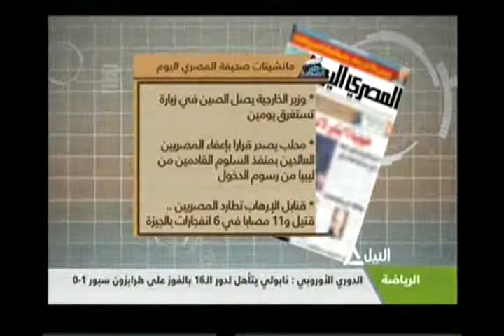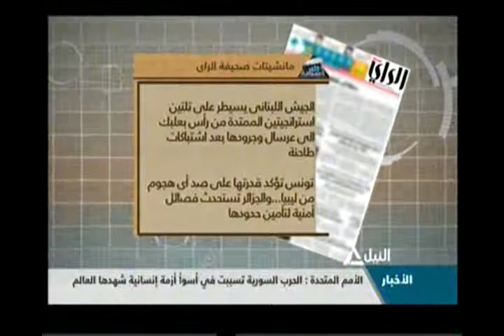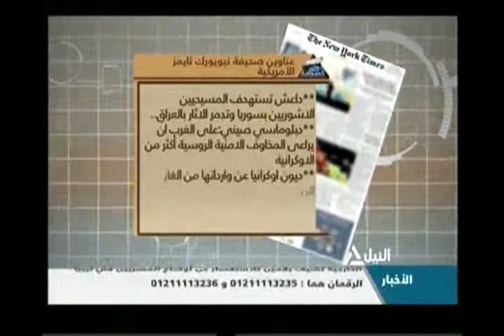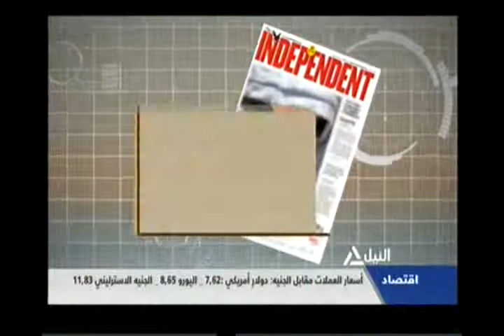جولة الصحافة 27-2-2015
جولة الصحافة